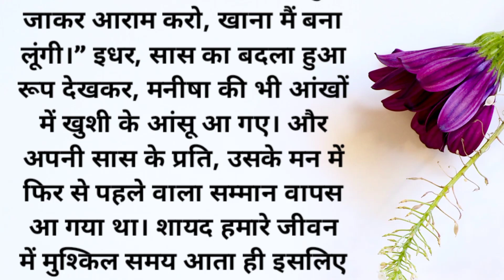जब सास को हुआ अपनी भूल का एहसास// moral story// listenable story//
short hindi story//